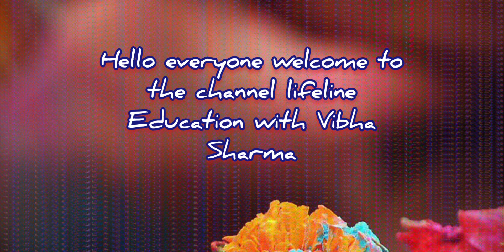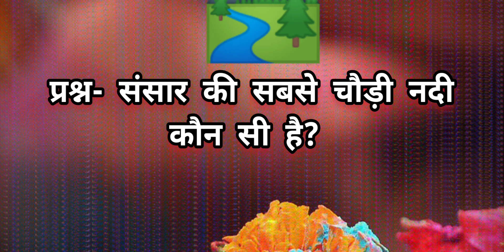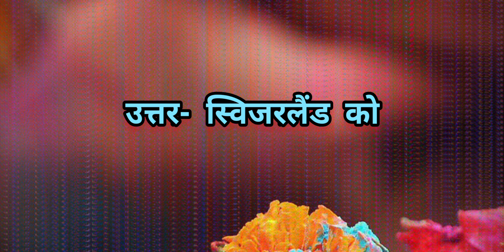Statistics Gk most interested questions Answers..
Statistics Gk most interested questions Answers.. मजेदार प्रश्नों की महत्वपूर्ण श्रंखला के साथ